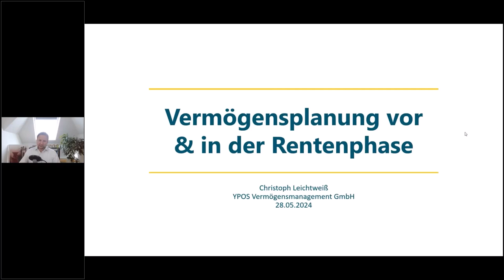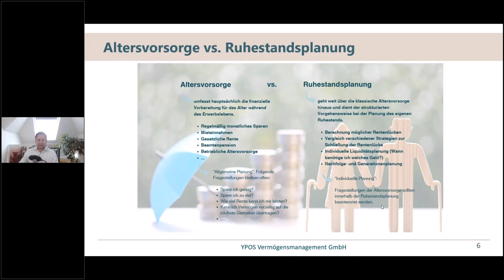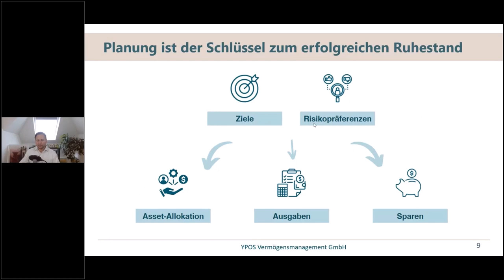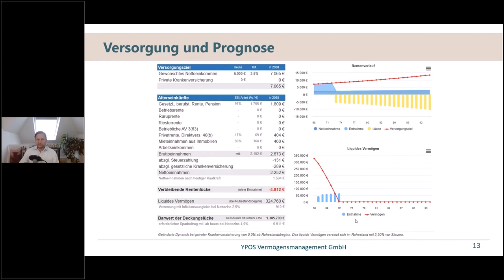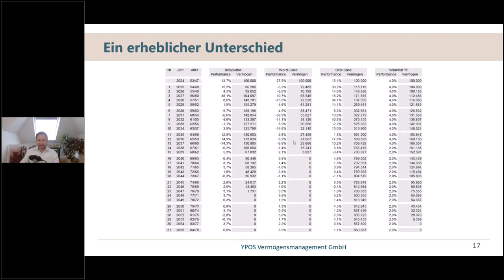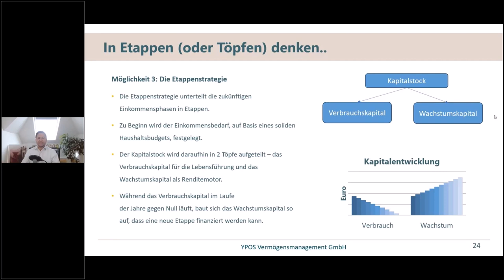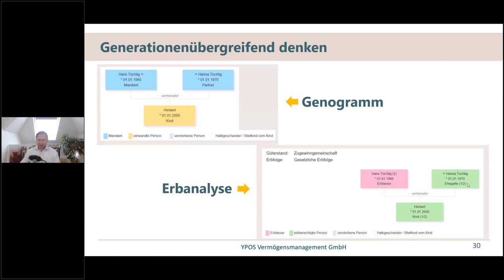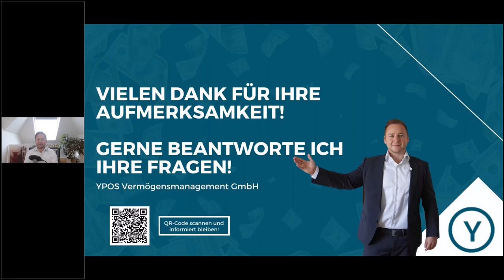Vermögensplanung vor und in der Rentenphase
Die Themen im Überblick:

- Altersvorsorge vs. Ruhestandsplanung ab Minute 06:07
- Warum Sie die fragile Dekade beachten sollen ab Minute 20:25
- Vermögen sinnvoll in Einkommen wandeln: Entnahmeplanung und Fallstricke ab Minute 27:05
- Bei einer lebenslangen Planung ist der Tod sicher ab Minute 38:28